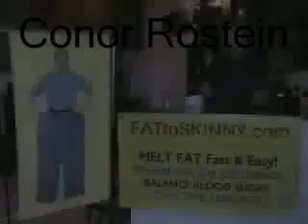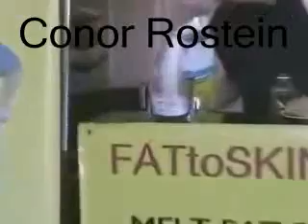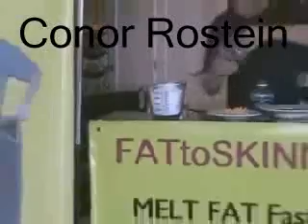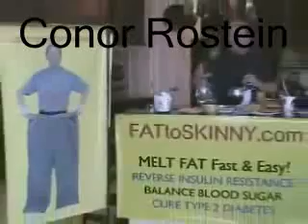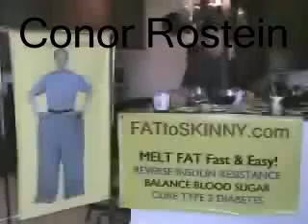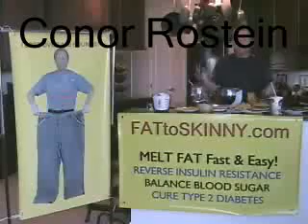How To Lose Weight Fast Easy Healthy, lose 30 Lbs in 30 days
Want to lose Pounds?  Have your Natural Diet and Nutrition Program!!